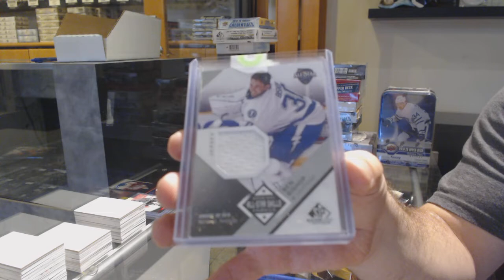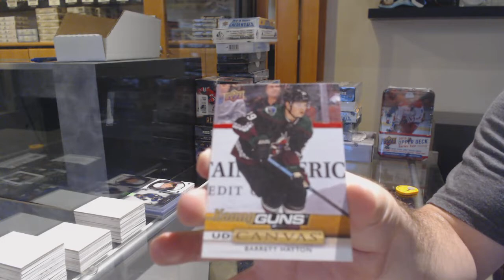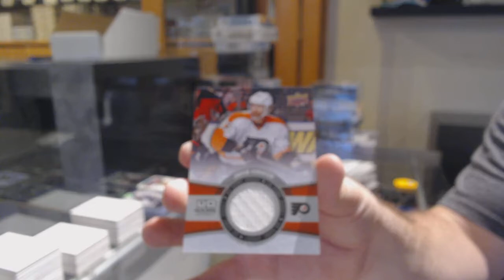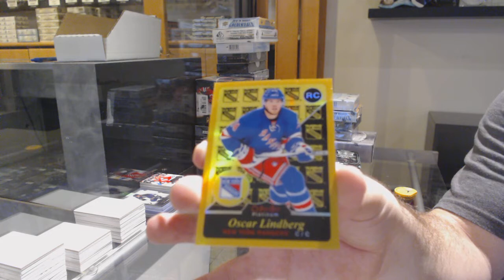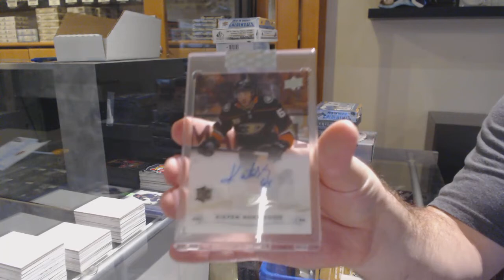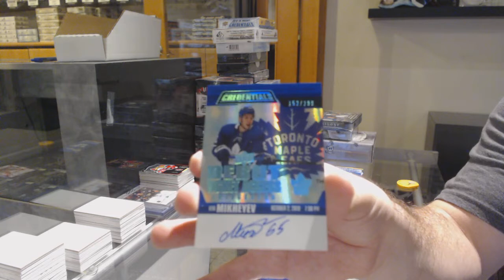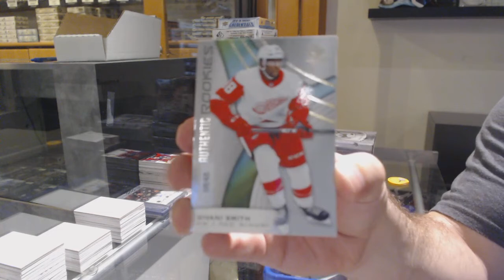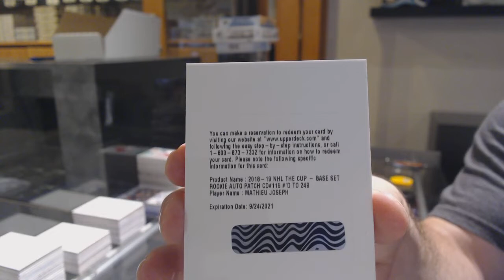10 Box Hockey Mix Break With The Cup - C&C GB #11,543